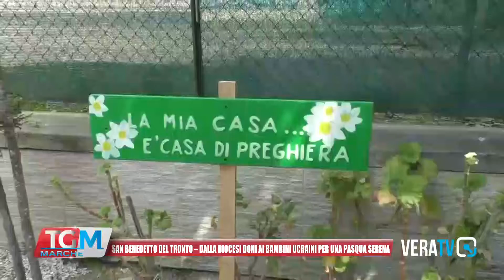Tg Marche - 16 aprile 2022